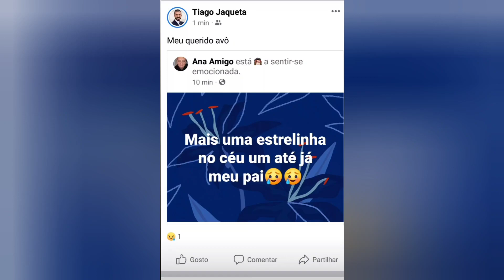Tiago Jaqueta do 'Casados' está de luto!